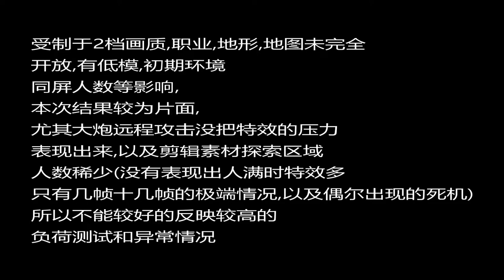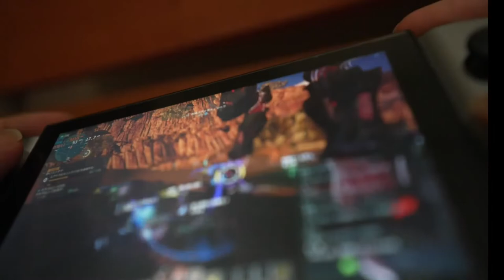PSO2NGS setting for GPD WIN3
Sorry not understand Japanese, the TDP is 25W
This video is from Chinese user, so if anything you want to know, please leave massage here, I will check for you on original video.